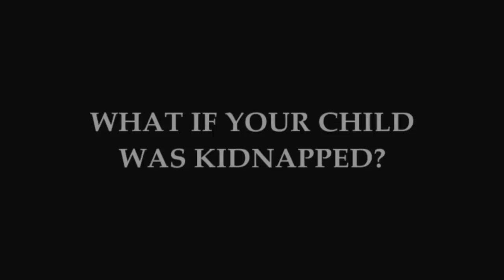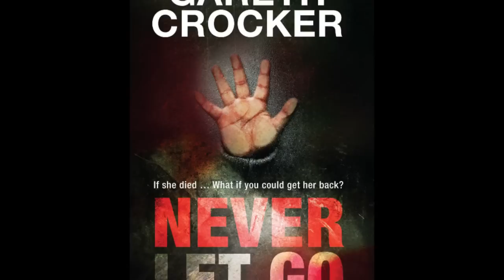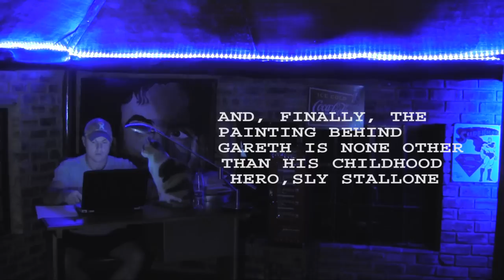Gareth Crocker reads from his novel, Never Let Go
As he presses a revolver to his head, Reece Cole sees his little daughter's handprints on the windowpane. One last, painful reminder of her all too short life. But then he notices something about the handprints that defies belief. Something that verges on the impossible.

He spends the next few days frantically trying to make sense of what is happening. Then a stranger stops at his gate with a small grey envelope. Inside is a single white card, inscribed with six breathtaking words: I can bring your daughter back.